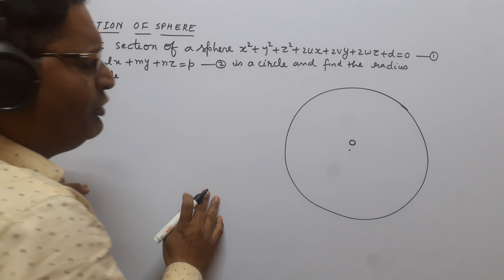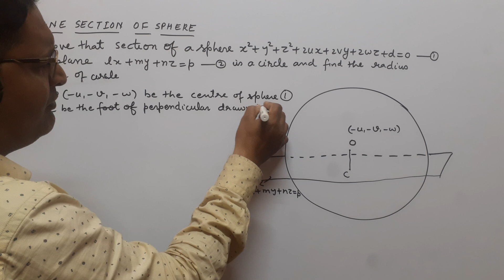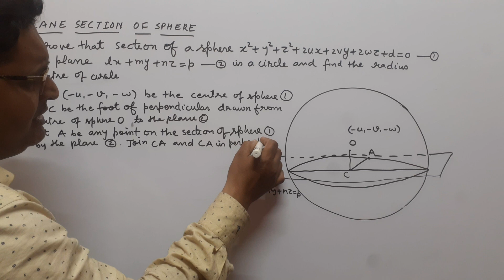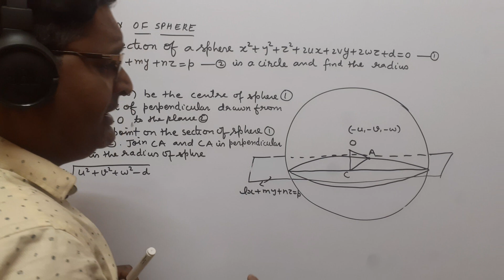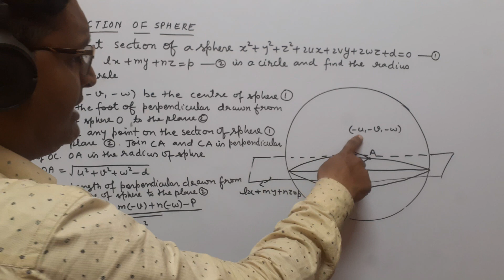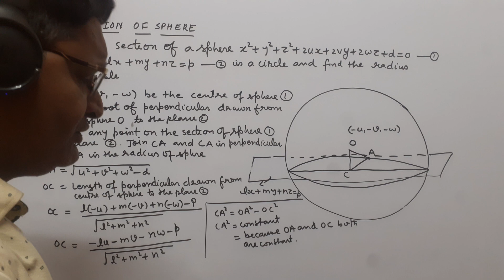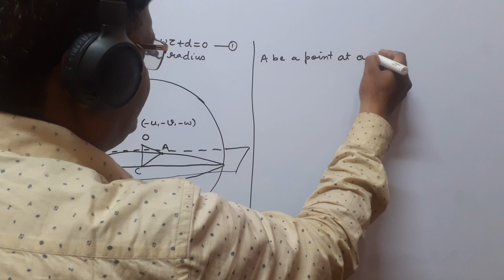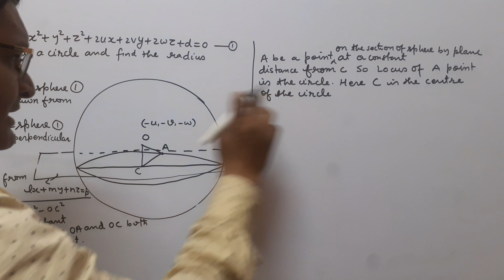sectionofsphere x²+y²+z²+2ux+2vy+2wz+d=0by planelx+my+nz=p is circleradiuscentreofcircle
prove that Section of sphere x²+y²+z²+2ux+2vy+2wz+d=0 by the plane lx+my+nz=p is circle.Also find the radius and centre of this circlecone